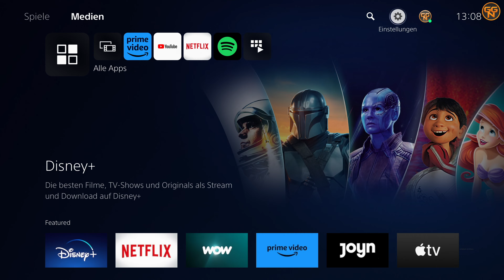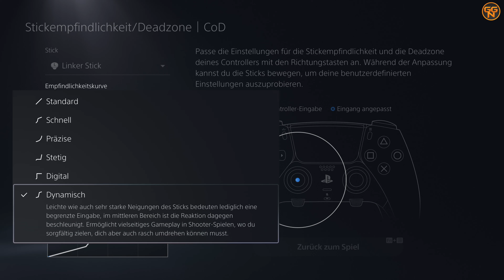DualSense Edge Controller - Ersteinrichtung - Riesen Vorteil gegenüber der Konkurrenz ???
Der DualSense Edge Controller erste Einrichtung, Hausvorteil Sony

Christian
presseATgoodygaming.de